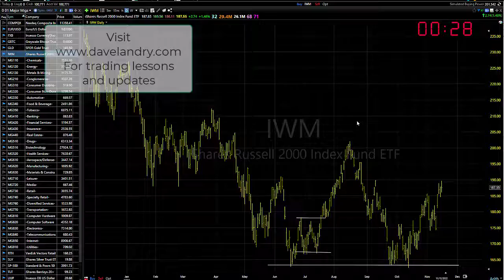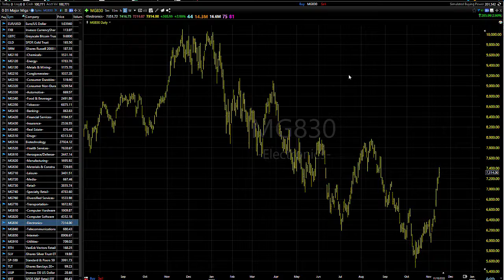10/16/22 Dave Landry's Market In A Minute-Continue To Get Ready To Get Ready